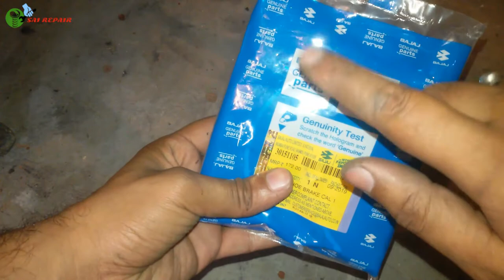How to change drum brake pads of any motorcycle | drum brake shoe change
change drum brake pads

- 22 MM SPANNER
- CLOTH PIECE
- NEW BRAKE PADS - 170 RS